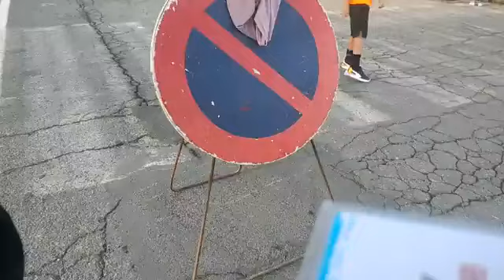وضع علامات ممنوع المرور مؤقتا اليوم الأحد29أكتوبر من الساعة السابعة صباحا إلى غايةالواحدة بعد الزوال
عاجل وعلى المباشر. هام للبيضاويين ...وضع علامات ممنوع المرور مؤقتا اليوم الأحد 29 أكتوبر من الساعة السابعة صباحا إلى غاية الواحدة بعد الزوال بهذه المسارات